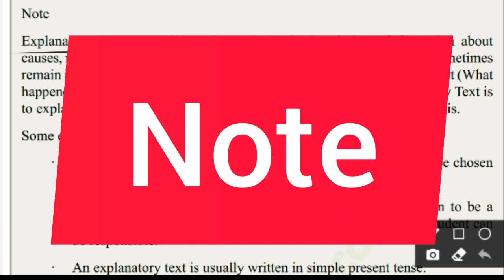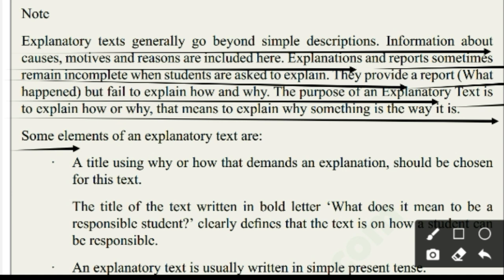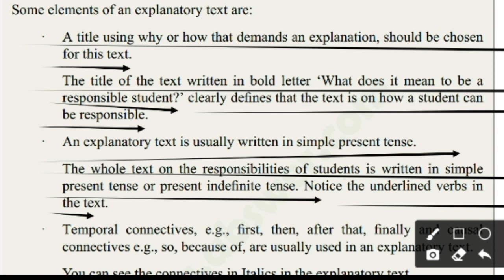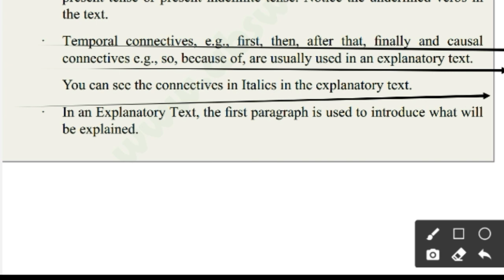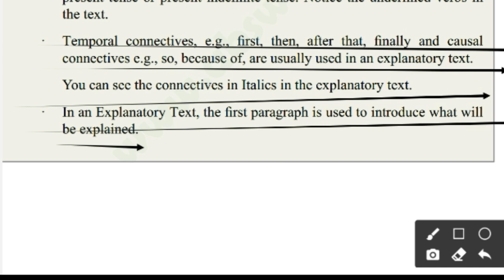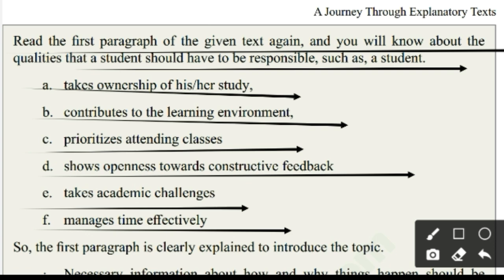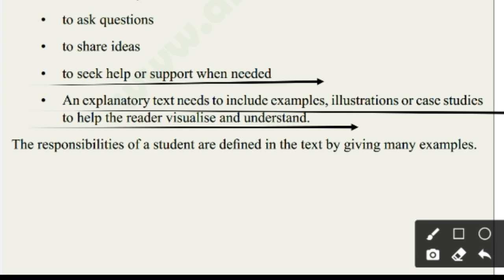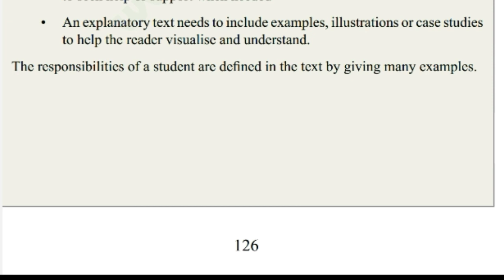Class Nine English/Note on 9.3.1 discussion।